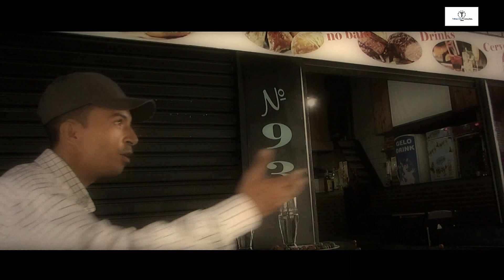Vídeo Clip Vilma Garcia Você não me deu valor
Edição Direção Filmagens Dj Trirap Djy Produções
Participantes do  Clip No.es:.SANDRA.ALEXANDRE, ISAAC, DANIEL, ARAN MARTINS, BYA Arievilo, Lara Vitória, Edson Rodrigues Olee Anisio